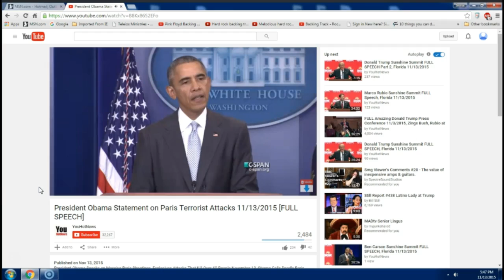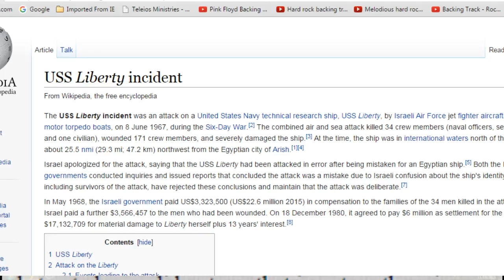Obama Speaks Protocols Learned Elders TERRORISTS Paris France speech